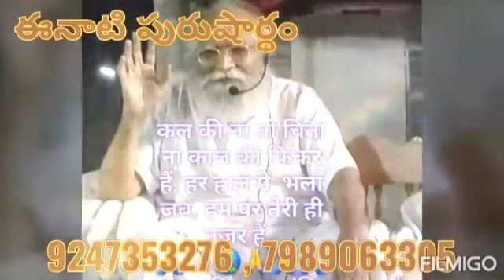*19-8-2020* 💎ఈ రోజు పురుషార్ధమునకు ధారణ పాయింట్స్ 💎